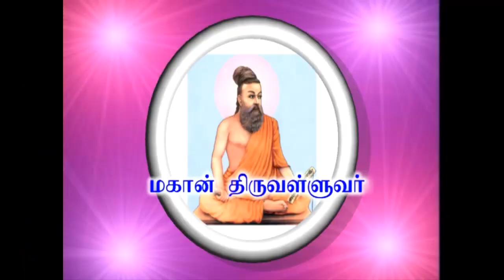ஆற்றல் யாருக்கு உண்டு?